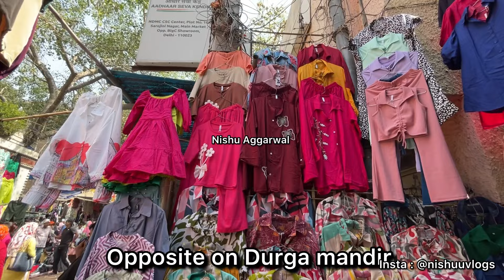Sarojini Nagar Market | *ZARA* | Starting : ₹10/- | 2024 Nishu Aggarwal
Hello Friends,
How Are You? I Hope You All Are Okay!

Please Tell Me Your Opinion And Suggestion,

online Details for earrings collection :
shopno. - 186 front in 1 - 10

Equipment : iphone 13
Edited On : Iphone 13 , Imovie
camera stand